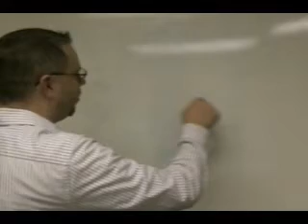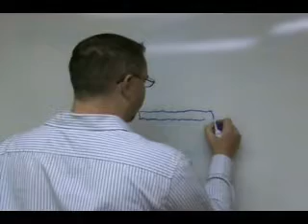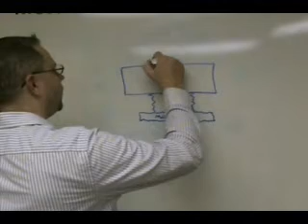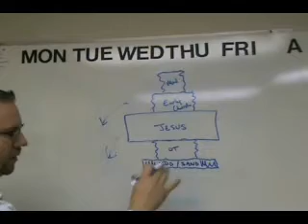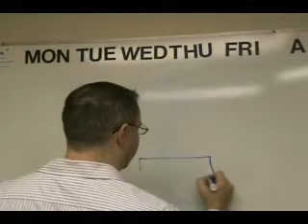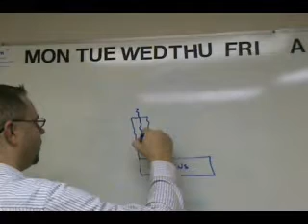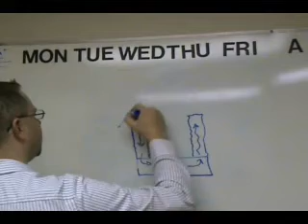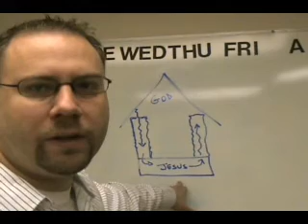The Foundation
The "logical progression" of our faith and its foundation is not sound by human terms and thinking.  This video and illustration was spurred both by a comment/claim made by Jordan in his last video to me as well as many of the YT channels that offer an explanation for the faith.  I am not trying to discourage, discredit, or deflate the methods that anyone uses to apologetics.  I am however, trying to remind everyone how the faith is built and what it actually rests on.  This needs to be our emphasis as we tell others about our belief system!